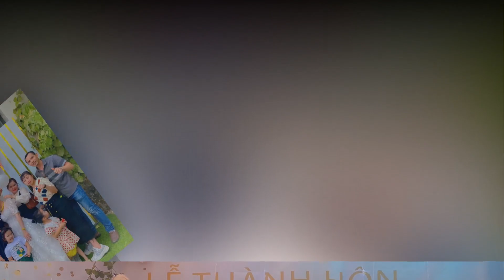Happy Weding 2♡/11/2♡22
P/s: Yêu Người Vừa Ý, Cưới Người Mình Yêu !